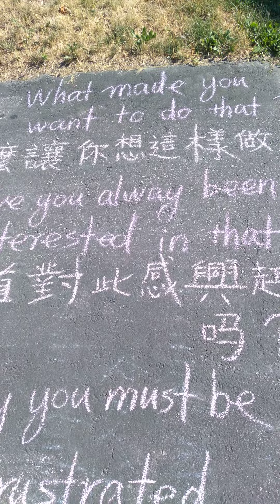July 16, 2022